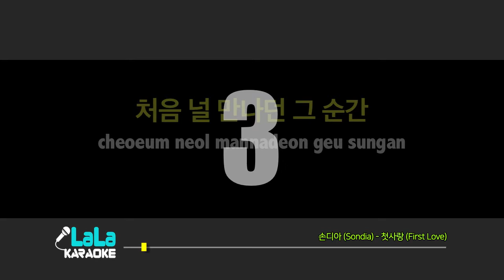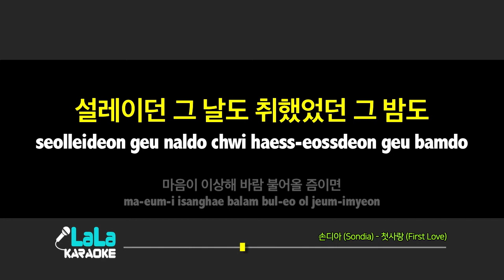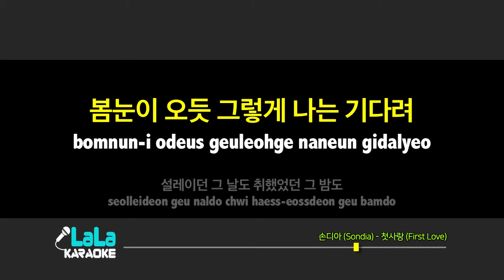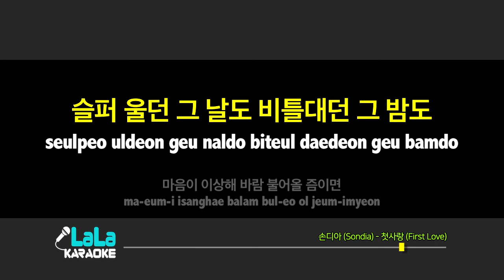손디아(Sondia) - 첫사랑(First Love) [남자키] 노래방 mr LaLaKaraoke Kpop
손디아(Sondia) - 첫사랑(First Love) -멜로디MR [남자키] 노래방 (karaoke)

손디아(Sondia) - 첫사랑(First Love) -멜로디MR [남자키] 노래방